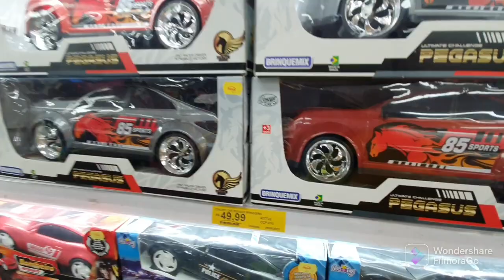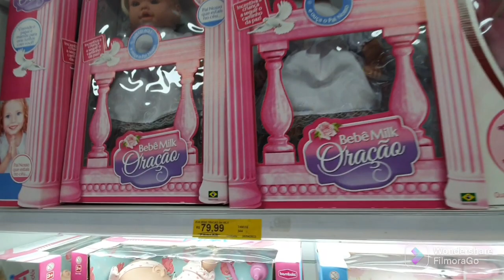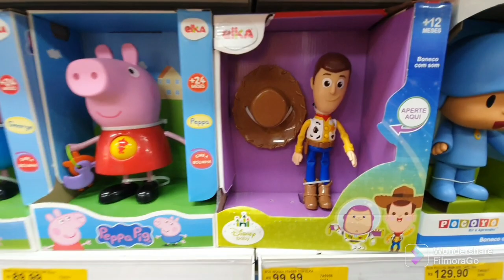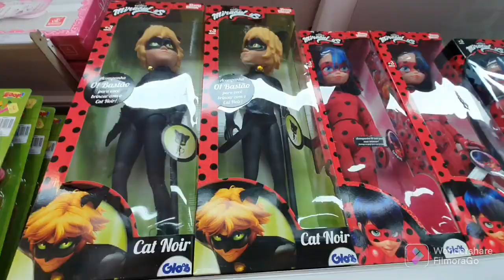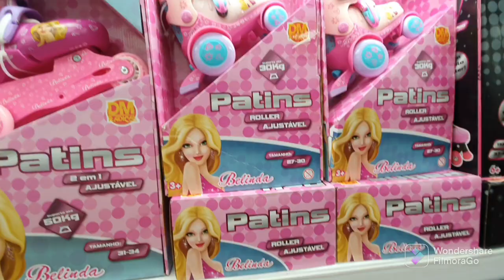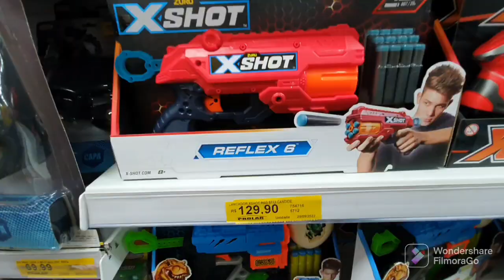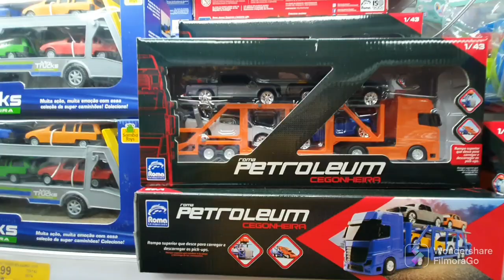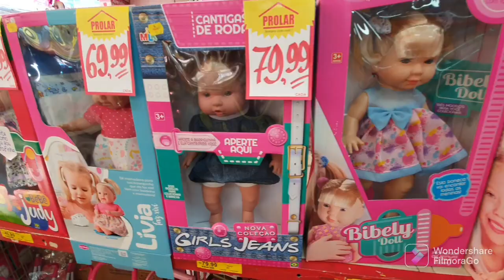Achadinho Prolar de caxias .....muitas novidades.